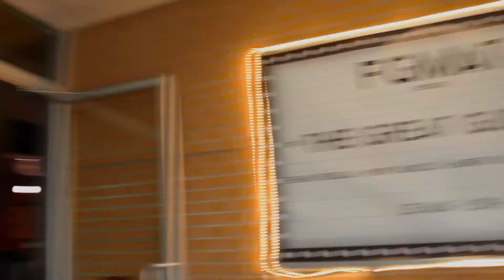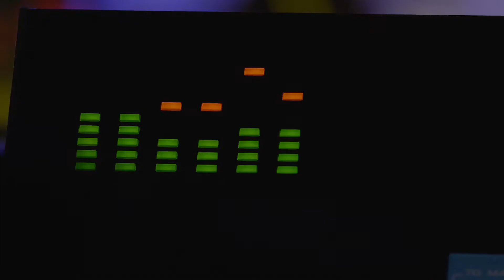Festival des Guitares du Monde en A-T : Capsule 2019 | FGMAT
Vidéo récapitulative 15e édition | 25 mai au 1er juin 2019
Titre: Mexicana

Vidéastes: Les Productions Trois Tiers